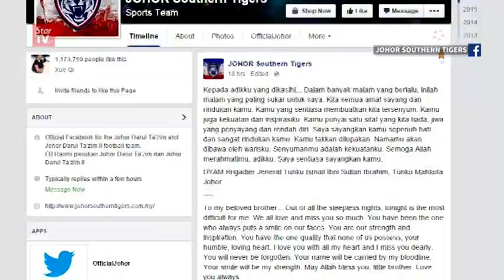National leaders pay last respects to late Tunku Abdul Jalil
Several national leaders including Prime Minister Datuk Seri Najib Tun Razak, his deputy Datuk Seri Dr Ahmad Zahid Hamidi and Defence Minister Datuk Seri Hishammuddin Tun Hussein arrived at Istana Besar to pay their last respects to Tunku Abdul Jalil.